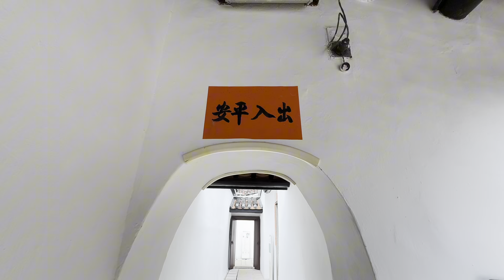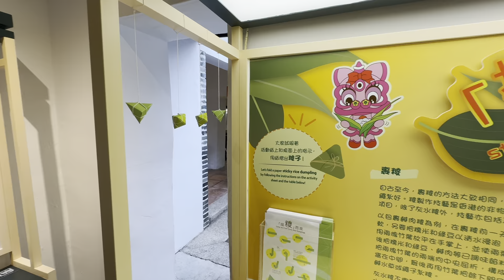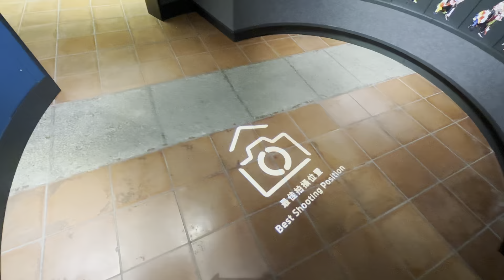三棟屋博物館- Sam Tung Uk Museum